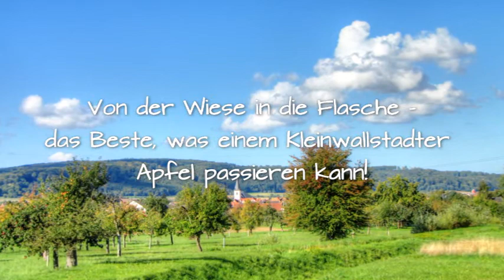Von der Wiese in die Flasche: Streuobstwiesen Kleinwallstadt (Kurzfilm von Thomas Staab)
Das Beste, was einem Apfel aus Kleinwallstadt passieren kann!

Der Kurzfilm zeigt den Lebensraum Streuobstwiese in den verschiedenen Jahreszeiten und welchen Weg der Apfel von der Ernte über die Verarbeitung zum naturtrüben Saft, bis zum Getränkemarkt nimmt.

Den Film erstellt hat Thomas Staab, Leiter der Umweltstation Kleinostheim des Landesbunds für Vogelschutz (LBV).